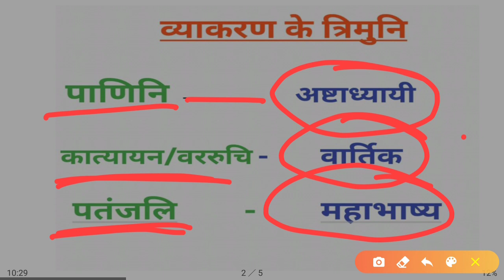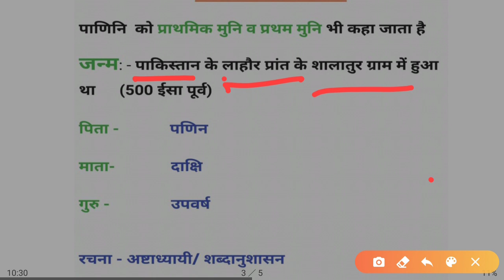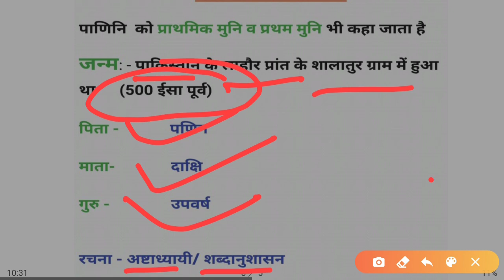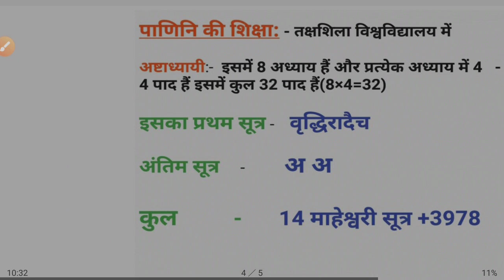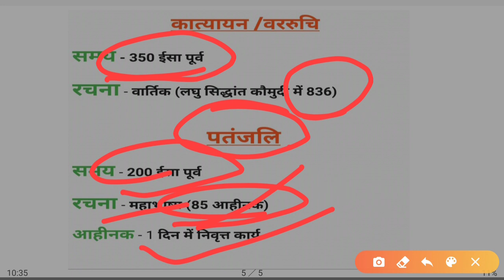भाषा संस्कृत| L-2| संस्कृत सामान्य परिचय (Part-2)| For REET L-I & II and Teacher G- I & II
भाषा संस्कृत
संस्कृत सामान्य परिचय